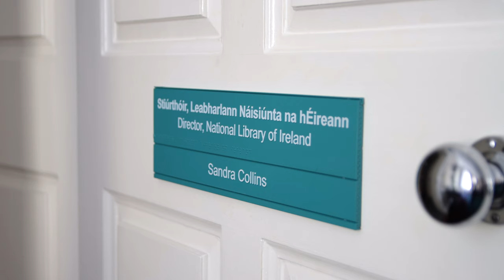DR SANDRA COLLINS : Director of the National Library of Ireland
Dr Sandra Collins is the Director of the National Library of Ireland (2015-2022). Her career has taken her on a journey from her PhD in applied mathematics to academia to applied research to research funding to directing a national digital repository and now Ireland’s national library; combining the digital and the cultural. She leads the collection, preservation, and digitisation of over 12 million objects including books and newspapers from across the country, photographs and manuscripts, maps, prints and drawings and, now increasingly, digital material including websites, social media, electronic documents, and digital photos.

The ‘Role Models in pSTEM: You can be what you can see’ project was created to highlight positive role models for young women in the subjects of physics, mathematics, computer science and engineering. By creating videos for use in classrooms and on social media, the project hopes to make more young women aware of the very many career paths and opportunities available to them by pursuing these subjects. Following the UNESCO framework of factors influencing girls’ and women’s’ participation in STEM, the interviews explore the backgrounds and influences of each of the role models and highlight what they enjoy about what they do.

The project is led by UCD and funded by the Higher Education Authority and Institute of Physics.

Project partners include WITS (Women in Technology & Science), Institute of Guidance Counsellors, and the Mathematics, Science, Applied Mathematics and Engineering & Technology teacher associations.

Produced by Stand Out Films Ireland